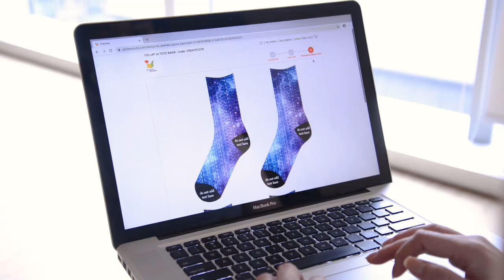Personalized Socks For Kids and Adults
Get creative with your own personalized socks We have a number of different designs and sizes of socks to fit kids and adults alike. We print your socks in full color and the socks are soft, flexible and comfortable. Simply upload your favorite photos or design artwork and start selling your socks.